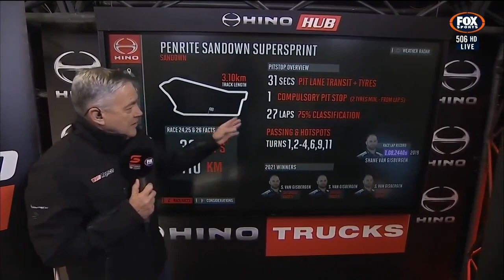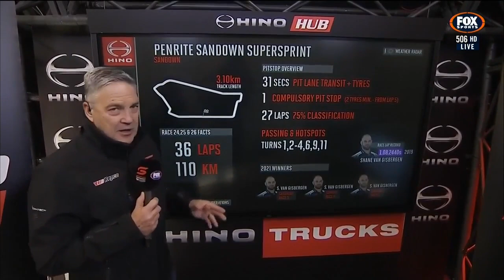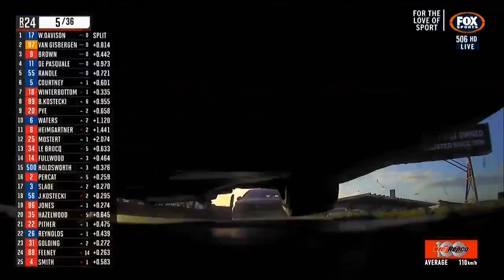Supercars 2022 Sandown Raceway Race 24